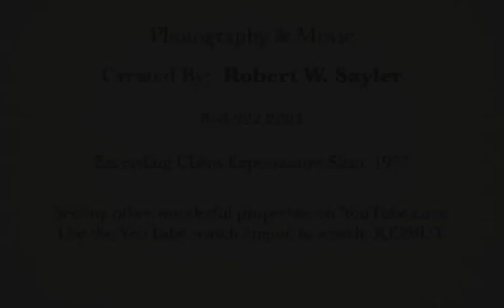ANOTHER SOLD - 324 Clark St., Solana Beach, CA 92075 -- JUST REDUCED $1,389,000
- To see additional details about this property and other San Diego homes. Across the street from the ocean! A great family beach home with four bedrooms plus an office, a three-car garage and loads of storage. Very relaxing and charming with several areas to sit, relax, read or get away from it all. The large patios lend themselves to the indoor/outdoor feel off the family room and dining room. Spacious lot with grassy areas front and back and wonderful street appeal. This location west of Highway 101 offers easy access to the beach, train station, restaurants, shopping on Cedros and Fletcher Cove Beach Park.
REDUCED ON 11/05/11 TO: $1,389,000

Robert W. Sayler
Prudential California Realty
HomeServices of America Inc.